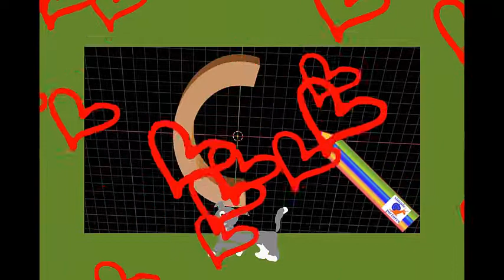Русский алфавит, Буква С, легко нарисовать , легко читать ：）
изучаем алфавит для детей